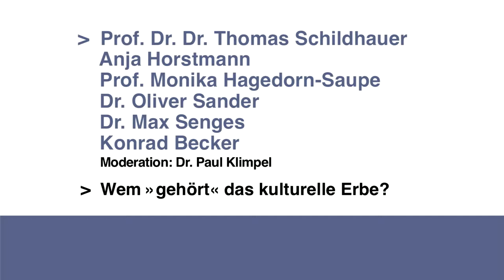Ins Netz gegangen - Podiumsdiskussion "Wem ,gehört' das kulturelle Erbe?"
Podiumsdiskussion zur Frage "Wem ,gehört' das kulturelle Erbe?" mit Prof. Dr. Dr. Thomas Schildhauer (Universität der Künste, des. Direktor des Alexander von Humboldt Instituts für Internet und Gesellschaft, Berlin), Anja Horstmann (Historikerin, Universität Bielefeld), Dr. Oliver Sander (Leiter des Referats B6 ("Bildarchiv") im Bundesarchiv), Dr. Max Senges (Google Policy Team), Prof. Monika Hagedorn-Saupe (Stellvertretende Leiterin des Instituts für Museumsforschung, Staatliche Museen zu Berlin), Konrad Becker (Forscher, Künstler und Produzent im Bereich elektronische Medien, World-Information Institute), moderiert von Dr. Paul Klimpel (Verwaltungsdirektor der Deutschen Kinemathek).